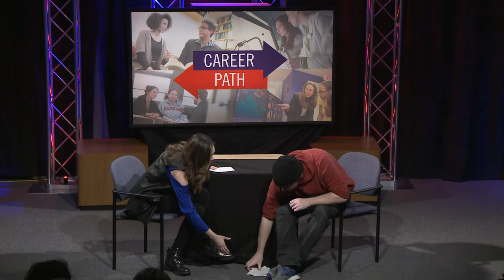Jake Plunkett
The Late Show with Stephen Colbert producer Jake Plunkett joins William Paterson University Comedy Professor Lexi Cullen Baker for a discussion on how to travel the long road of comedy.

Producers:
 Al Clarke
 Lexi Cullen-Baker

Director:
 Nicole Toland

Technical Director:
 Lindsey Hargrave

Audio:
 Greg Schmitt

Prompter:
 Matt Stevens

PR Coordinator:
 Michele Ciz

Floor Manager:
 Alec Roman

Camera:
 Jeremy Jones
 Joe Greco
 Shaffer Johnston
 Matt Camera

Editor:
 Sam MacLean

For IRT:
 Rod Holliday
 Rob Meyer
 Dante Portella
 Tom Smith